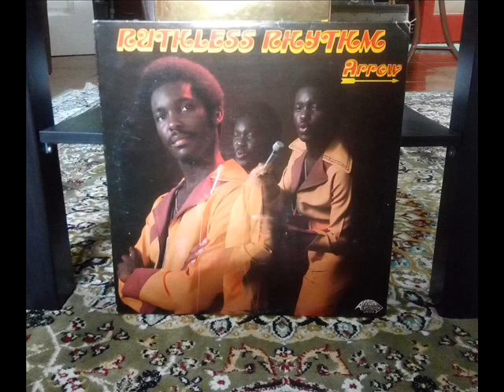King Mabooba - Arrow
King Mabooba
Arrow
Arranged by Earl Rodney
Ruthless Rhythm
Charlie's
Montserrat 1977